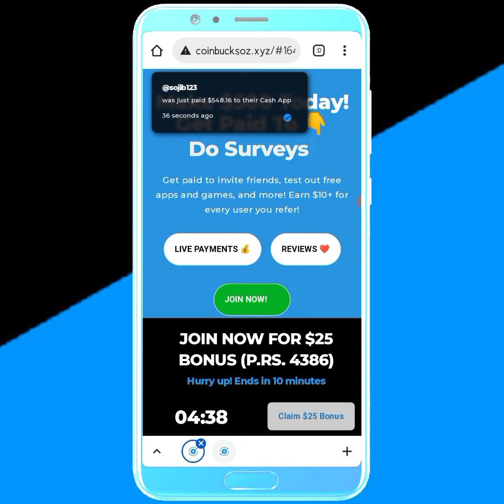coinbucksoz.xyz Real Or Fake | coinbucksoz.xyz Website Review